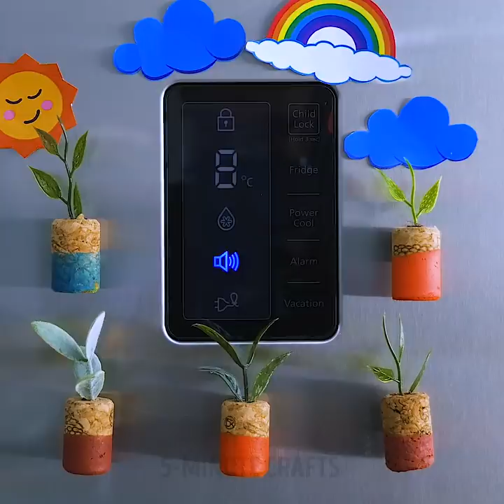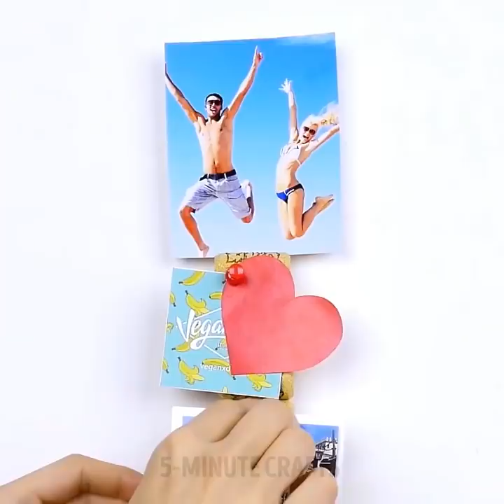12 BRILLIANT WINE CORK IDEAS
Timestamps:
00:44 Wine cork coaster
01:55 Cool and handy holder for your keys
03:34 How to decorate flower pots
05:15 Keep your earphones arranged